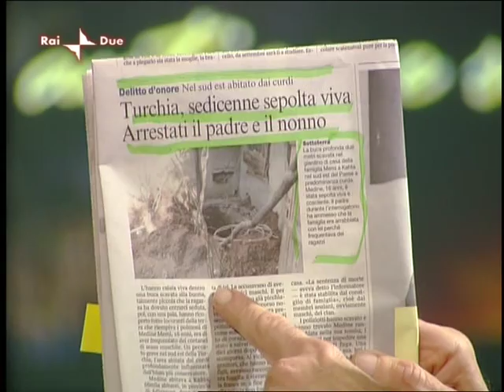01/03/10 Rai Notte - Inconscio e Magia - Psiche "Una cosa antica e selvaggia" 1/7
Andata in onda su raidue alle 2:00 circa di lunedì 01 marzo 2010.

Puntata del 3° anno di questa interessante trasmissione dedicata alle poesie e liriche d'amore, condotta da Gabriele La Porta.